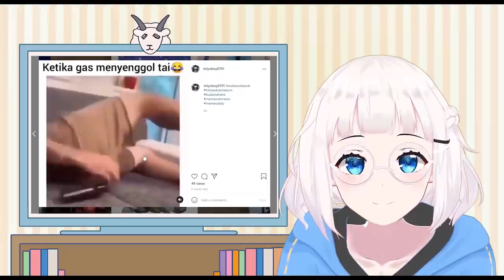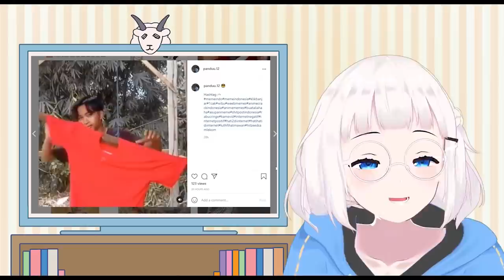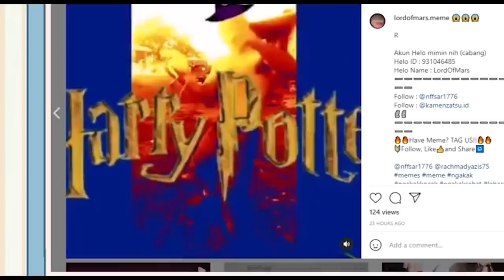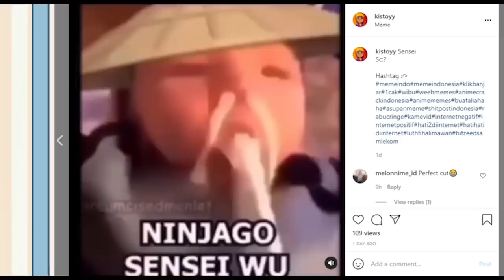LARII!!!!! Jangan Ketawa Jangan Ngakak!!!! 😂😂 (buataliahaha | vtuber indonesia)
Bcanda, jangan lari :(((
Kirim meme-meme kalian lewat instagram atau twitter dan beri tagar buataliahaha plese :D
Jangan tag biar aku ga kena spoiler dan bisa react di video~
Sosmed -
Mohon dukungannya...!